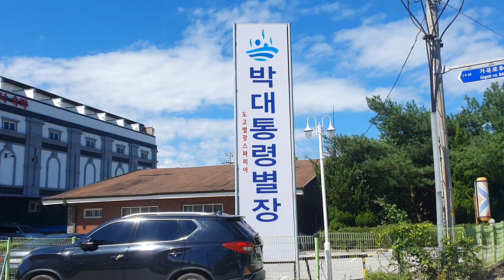2022년 9월2일 온천1번지 도고온천 5일장 장날에사람이없다? 전 박정희 대통령 별장#파라다이스스파도고#무인텔#현충사#홍고추#건고추시세#참깨가격#충남여행지#햇고추#넷마블#실시간#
6조원대 론스타 분쟁 31일 선고 10년만에 종료#
러 전략폭격기 동해 비행에 한국전투기 출동#
뉴욕증시 하락마감 다우 3거래일 연속내림세#
이재명 아내가 공무원에게 사적도움받아 사죄#
故이예람 사건 부실수사 전익수 공군 법무실장 특검팀출석#
테슬라 2.26% 상승한 889달러로 마감#
원·달러 환율 6.0원내린 1339.5원 출발#
제 10호 태풍 도카게 발생 현재위치 예상경로발표#
당정 농민 56만명에 추가로 농업직불금 지급#
대통령실 김건희 여사 보좌충분 비서실에 400명넘게 근무#
러 푸틴측근 車 폭발 우크라 女비밀요원 소행 우크라 가짜뉴스#
미 러시아군 대우크라이나 공세확대 경고#
美 우크라이나에 4조원 추가지원 중장기 방어태세 초점#
푸틴의 실수? 러군이 목격한건 러시아보다 잘사는 우크라이나#
러시아군 발작 일으키겠네 킬러드론 800대 우크라군에 인도#
미국 우크라 곡물수출 전쟁전 수준거의 회복#
조폐공사 손흥민 EPL 골든부트 수상기념 메달출시#
황의조 빅리그 앞두고 1보후퇴 2보전진은 황인범과 함께#
황의조 올림피아코스 임대후 EPL 노팅엄 이적수락#
이강인 축구 통계사이트 선정 유럽 5대리그 주간베스트 11#
파리바게뜨 점주 비대위출범 민주노총도 넘은 시위에분노#
아이브 애프터 라이크로 3연타 음원 음반 호성적#
블랙핑크 핑크베놈 MV 또 24시간 조회수 신기록#
방탄소년단 부산세계박람회 콘서트개최 대체복무 이뤄질까#
월드컵 트로피 브라질 레전드 히바우두와 한국도착#
분기 가계빚 1869조원 사상최대 증가세는주춤#
농심 추석이후 라면11.3% 스낵5.7% 가격인상#
한은 기준금리 0.25%p올릴듯 물가 환율등 고려#
윤대통령 금융위기 재발않도록 철저히점검 결코방심못해#
2년쓴 세라믹 식탁 갑자기펑 강화유리 산산조각#
고기생산량 늘리기위해 26층 세계최대 돼지사육빌딩#
환율상승계속 1차저항선 도달시 1,365원도가능#
CCTV 허술한곳만 형광펜으로 4천만원 털었다#

실시간 라이브 야방​오프로드​중층낚시​나는자연인이다​리니지​​​담양오리​불도그​건달 승냥이​사투리​음방​소통 Eatingroom 이문주 엔조이 로또 엔조이커플 최고다윽박 그까이꺼 오지탐험기 무인도 담금주 썰푸는남자 히스토리 코리아헌터 kpop 파워볼 라오스 비엔티안 방비엔 밤문화 SJSTORY껌딱지 NK채널 거리노래방 팝콘TV 입짧은햇님 삥달이 미얀마 치앙마이 치앙라이 태국 열남이tv 카지노 필리핀 강원랜드 사또 tzuyang쯔양 라오스여행 배낭여행 나혼자캠핑 바카라 channel 7clouds 마카다tv 타노스 샴발라tv 흉가체험 윤시원 비박 시청자데이트 차박캠핑 먹방캠핑 노숙자 BJ여포 방송사고 작약꽃tv 코코보라 라오스 표류기#싸바이채널#시도 sido라오스 오지마을 한국인#Miss테리의 미스테리#THAI CLASS TV 타이클라스TV#태사남TV#씨군#베트남 다낭 이쁜이Danang Cutie#여행가YONG [Traveler Yong]백봉기티븨 BBGtv#남쌩놈#HongGoGo#초마드 youngin ing#라오스 행동대장#라오다오#배낭여행 나나차차nanachacha#라오스 한태가족 [Anna in lao]글로벌호구 한국남자#희철리즘Heechulism#하유필TV_HAYUFEEL#춘삼 Chunsam#싸바이채널takaten#피바 3콘[Peebar 준아 방송사고 성작가tv MinivanLife LofiGirl 버거형 전국일주 동남아여행 세계여행 FOOFA 푸파#호사마#올스타#철봉tv#불도그#이하연#리니지2#존크tv#유익tv#Josh Neuman#포크포크#트롯뉴스#투보#권똘#플레이조커#하나키키#마젠타#수와진#팬텀싱어#유정호#다정한부부#화명동 마녀#먹방MUKBANG#덕자전성시대#김여정#벗방#골드윙#김정은사망설#인민군#탈북자#노래자랑#음치노래#시청자노래자랑#폭행사건#양귀비#코인런#사이드카#개망신#움짤#약초산행#버섯산행#약초꾼#갈떄까지가보자#코리아헌터#빗소리#먹두리#파워볼양빵#떡실신#임영웅#김다현#주식#가상화폐#블랙잭#바둑이#한게임#하수오#도라지#잔대#산삼#천종산삼#상황버섯#당뇨#아토피#천식#사랑방#김수찬#오동지#은하별#직캠#장민호#영탁#바이러스#변이#변이바이러스#델타변이#뮤변이#꽃자#여제tv#새마을방송#카광#냉철tv#태국푸차이#코인올인남#코인흥신소#가로세로연구소#수와진#김달 고민상담 술먹방 세야 조동희 조폭잡은 화류계 남캠 복부인 짱태우 비트코인 해외선물 가상화폐 철봉tv 정상수 BBC SLBM kpop CNN 보이스피싱 역관광 움짤 방송사고 골목식당 실제상황 텃밭 고추심기 디글 Diggle#엄지원#엄상용#당구해커#군가#특공대#특수부대#디씨멘터리#노브라#곽튜브#Rirang OnAir#캠핑제국#차박캠핑#캠핑카#카라반#티전드#소박사tv#화천대유#린린파파tv#별이빛나는밤에#오징어게임#이재명#이정재#공유#구슬치기#딱지치기#백종원#삼시세끼#먹두리#맛집#집구석#고속도로#야시시#문어낚시#갑오징어#쭈꾸미#바다낚시#서해안쭈꾸미#도시어부#해루질#넷플릭스#준아-Joona#엄비umbi#Spor Delisi HD#맨인블박#Newsflare#스포츠몽땅#시네마로드#깜똘하우스#동네비디오방#19금성인유머달인#보물섬AD#현대사TV#이정재#Swedwoods#진석기시대#Creative Cement#방앗간비둘기#부귀영화#MIRANDA TV#앵쩡TV#Nina Sergeeva#리얼깽#하알라#요것봐라#낄낄상회#KingClub#동네놈들#삐아리 BBI Ari#KOMERICAN#데일리버스킹 Daily Busking#산적TV#Checei#면상들#장삐쭈#초짜낚시TV#잡솨tv#생생지식정보#엠장기획#차말남#휴먼스토리#토토튜브[TotoTube]핵잼컴퍼니 에이스토리 A STORY#테리의 미스테리#비하인드#키즐 kizzle#신미래#모과형#ICKUTech#アップタウン本部#웃음보따리#임성욱#단발머리#동심파괴#블랙박스#사고현장#사랑과전쟁#전원일기#도람뿌#캐릭터필름#Pan Piano#현피#참교육#지산카센터#삐루빼로#팩토리#19금#29금#Bushradical#YUNA NUNA#코미꼬#Khmer Vs Thai#중고차파괴자#감성발라드#장사의신#이찬원#정찬성#노가리사랑방#호태식#그리드#허준선생TV#괴인협회#성매매#사창가#넷마블#국가가부른다#마초tv#유부녀#신음소리#노팬티#꼰지tv#꽃자#치어리더#구스tv#한마위지로#장삐쭈#망나니#음담패설#야한동영상#k뉴스#꼬꼬무#숏박스#풍자테레비#
Brilliant News#MBCNEWS#알고리즘#YTN 돌았저#돌발영상#リラックスできる音楽#OhmynewsTV#Nature Zilla#티팬티#낮거리#홍진호TV#노총각태군#어쩔티비#창기tv#명천tv#쩍벌녀#지리산심마니집#하의실종#우영우#ASMR#구스tv#
阿鮑(아바오)댕댕이의하루 동현kldh 쓸모왕#5 phút sáng tạo#SPOTV#카진성#최고수익률#FailArmy#로또대박#7080#로또명당#차도르#보겸tv#웃긴댓글#구불#삐맨#MISSDICA#리뷰엉이#이동형TV#하알라#히스토리#럽볼#이웃집수달#한문철TV#섬마을훈태TV#UFC#수석보좌관#끼불이#1theK 원더케이#하오TV#오르가즘#까마귀tv#밤문화#연합뉴스TV#YTN news#德州扑克木头哟#근황올림픽#맛상무#허경영#위드코로나#유부녀#단골이슈#미기TV#집밥#진정부부#집구석#박진영#최성봉#펀딩#Latest Sightings#CRM Jewelers#떵개떵#흥삼이네#꽃돼지#선태공#직업의모든것#Travel Tube#허미노MINO#거탑tv#Swedwoods#뽀송한 준 bosungjun#쉬멜#트랜스잰더#면상들#돌발영상#도시어부#Rod Stewart#김호중#런앤런 RunandRun#[햄지]Hamzy#Weekly Dose of Fail#김장철#동치미#배추시세#무우시세#고추시세#시골살이#논두렁#천뚱TV#움짤#틱톡#빵터짐#노출영상#1분미만#미몸#DreamTeller#웃긴영상#이지Leezy#뚝방길#속삭이는몽자#비공개영상#반려견#유기견#안락사#웃긴형들#도깨비#흉가체험#리틀조빅조#ASMR먹방#주태백이#거탑TV#거리노래방#Kusataro#DopeLyrics#Topic#셀트리온#로이터#萌妹扛大槍#Faraway Forge#Funny Animals' Club#Furry Gang#김두일tv#cat vlog#Twinkle#ATQ Official#Jetson#DogJOY#먹보스 쭈엽이#전국노래자랑#건나물TV#굿라이프#숲속청계농장#DopeLyrics#송해공원#정브르#할명수#Idiots On Wheels#대만풍경 대만이야기#Biệt Đội 4 Chân#호구와트 Hoguwarts#윤호찌#상해기#말왕TV#Dash cam Central#궁금소#애니멀플래닛#야식이#조인성#한국계미군#Midnight Monster#최스타TV#슈카월드#국가수#Omicron#MrBeast#NHK#Twinkle#비키니#김종국#호태식#지피티#감스트GAMST#인사이더#나는자연산이다#재명이형tv#
세아로그 Se.A Log#진포터#Kimoo Pranks#도로위참견시점#Hun FF#잡초#CYBERJAPAN DANCERS Official#철구형 CHULTUBE#뒤태미인 이블린#오딘#NANA#BerryTV#독거노총각#로동복어#Latina Noticias#Lovely Grooming#딩고뮤직 dingo music#별사탕 뉴스#다흑#원샷한솔l#foodbull푸드불#Life with Malamutes#BTS US ARMY Tita#Louvores de Adoração#운행제한#저감장치#5등급차량#DIZEUUL#내일은국민가수#لحظه#전세계차단#Poker Live Stream#보이스피싱#가요대상#싱어게인#森高千里#Naimat#순자엄마#헬로트로트#싱어게인2#잇슈왕#Kiev#Kyiv#Харьков 내일은미스트롯 트로트 의용군 교도소tv 뻑가 PPKKa#저격수#살인마#사이버렉카#이슈방송#오토바이댄스#마동석#허섬세월#푸어라이크#팀쎈언니#음주방송#어퍼컷Tube#오인용데빌#태풍송다#마녀2#이상한변호사#우영우#감스트GAMST#react to india#뒷통수훌치기#